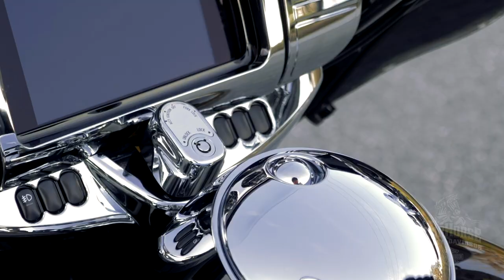2020 Harley Tri Glide Sick Custom Trike Build Dripping with Chrome and LED Upgrades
Check out our 2020 Harley Tri Glide Sick Custom Trike Build Dripping with Chrome and LED Upgrades Video to see what our customs team put together. We upgraded everything with LED and chrome that we could get our hands on and added some special custom touches like custom painted inner fairings and painted to match engine guards. Too many to list in the description so check out the video for yourself. Be sure to comment on the upgrades and let us know what you love!